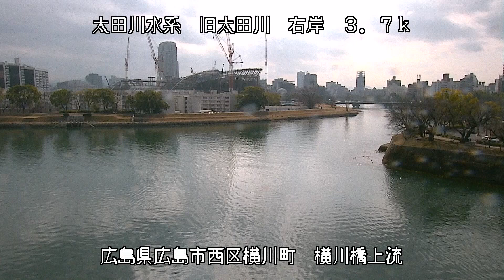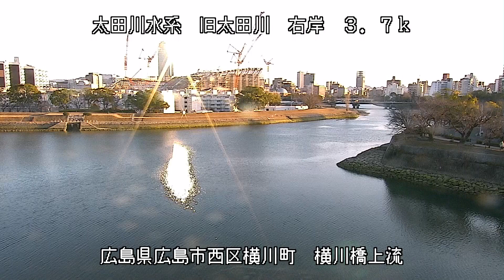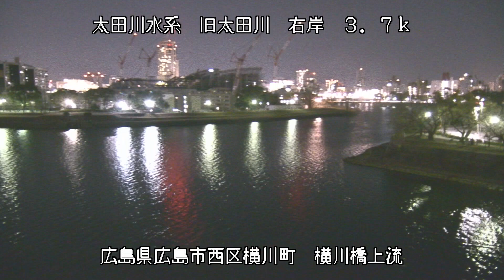太田川 横川橋上流 ライブカメラ (2023/02/04) 定点観測 Oota River Live Camera